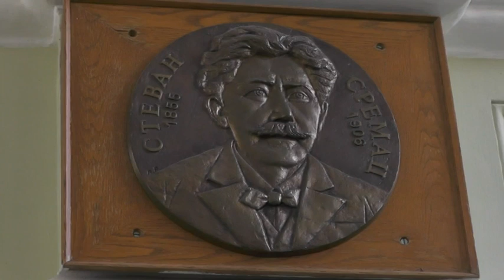USKORO PRVI KONKURSI ZA ZAPOŠLJAVANJE U PROSVETI